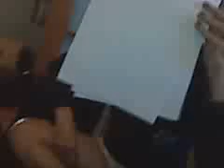- Taken at 5:19 PM on November 16, 2008 - cameraphone upload by ShoZu